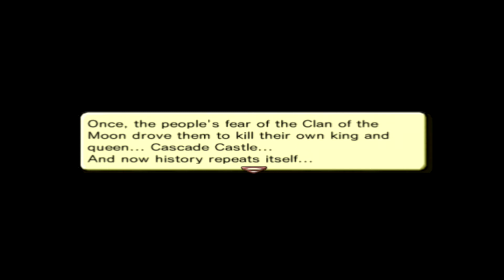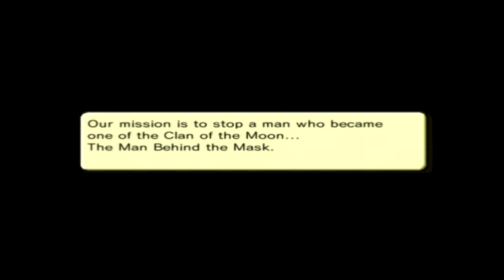Shining Force NEO - Part 7: " Hail Prison + Greid Boss Fight "